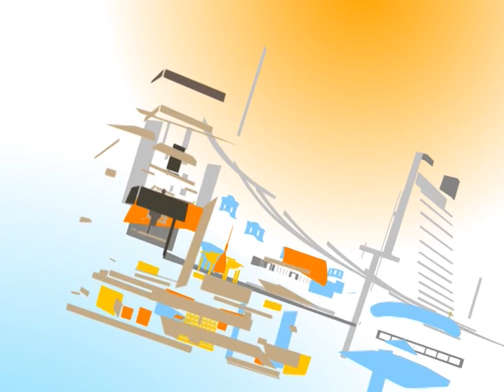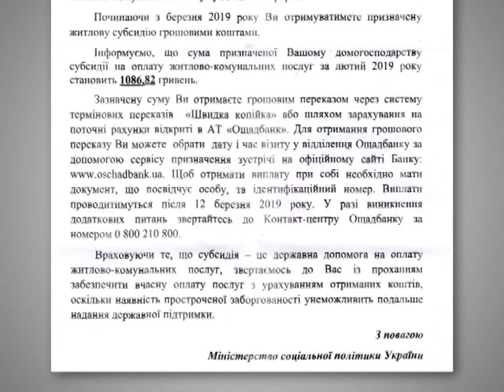Відверта розмова з Олегом Шестаком і Віктором Зацепіним (монетизація субсидій)